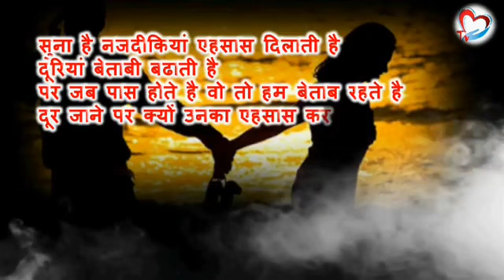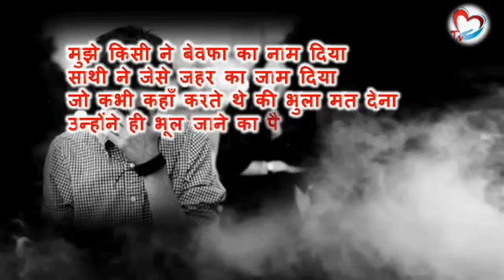Bisharat ganj(4)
Saddam husain